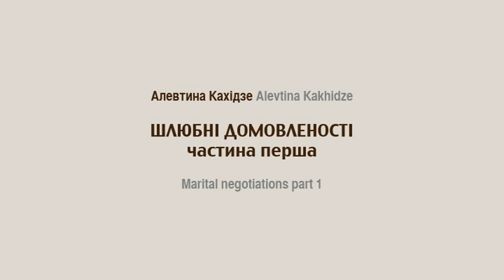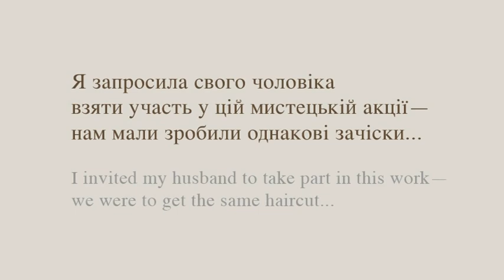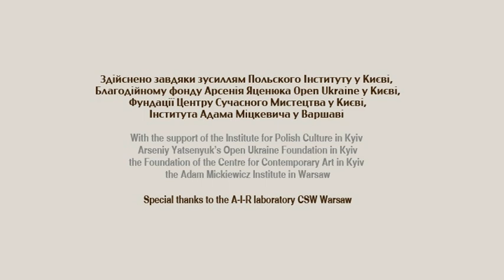Marital negotiations part 1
Alevtina Kakhidze. Marriage Negotiations, part 1, 2010, Centre for Contemporary Art Ujazdowski Castle, Warsaw (during Warsaw Night of museums LABORATORIUM: ON A-I-R)